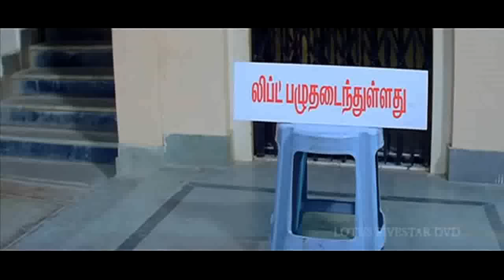Vinayaga - Comedy [HD] by Santhanam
Vinayaga - Tamil Movie Full Comedy [HD] by Santhanam